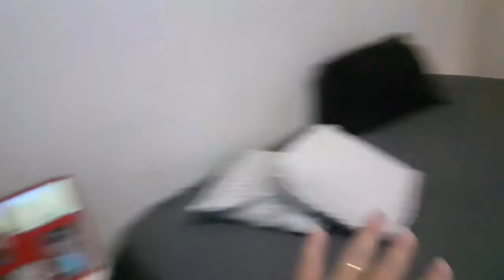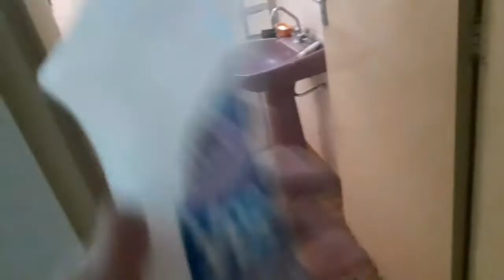Vlog 3 vem faxinas comigo,decorando.finalizei o banheiro ufa🙌👏